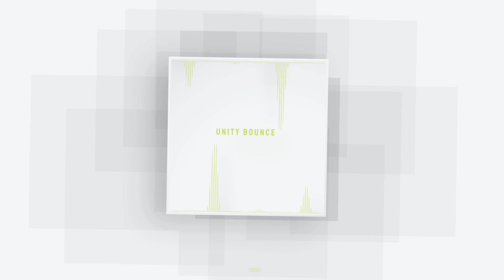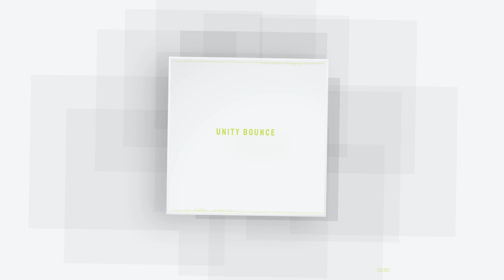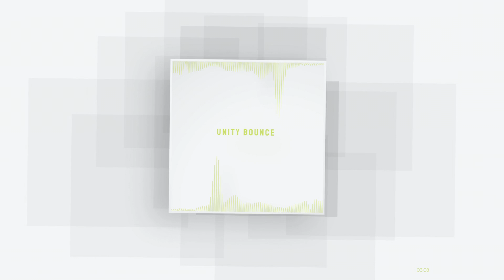Hydrography - Unity Bounce (Audio)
Unity Bounce - Hydrography

2021 Astral Projects

Production, Mixing, and Mastering by Hydrography